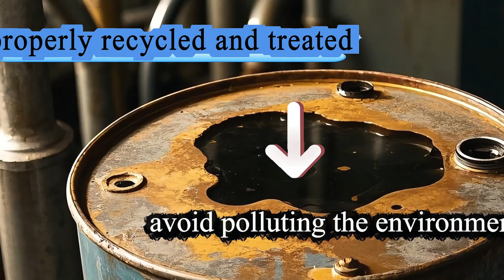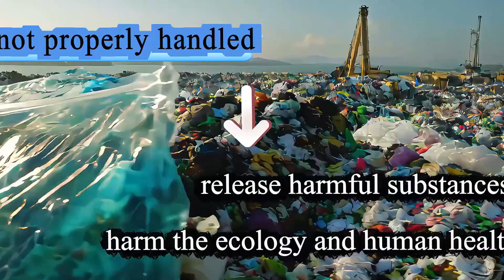What waste raw material can be recycled by pyrolysis plant？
Pyrolysis plants can recycle a variety of waste materials, including waste tires , plastic , oilsludge , coal tar, aluminum-plastic composites, medical waste, and household garbage. These materials are thermally decomposed in the absence of oxygen to produce valuable resources such as fuel oil, syngas, and carbon black. The fuel oil can be further refined, while the carbon black can be used in various industrial applications.